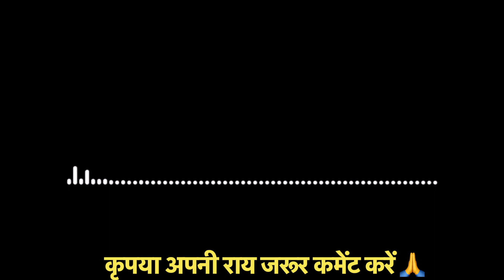Santosh Renu Yadav ने दी सीता माँ को गाली - Charchaa Kush Dubey !